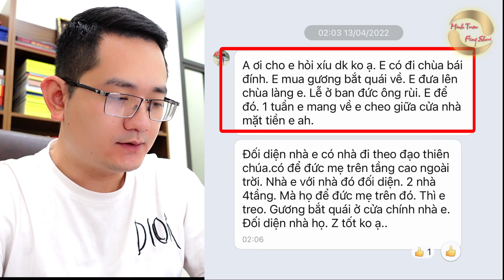277 - Mua gương Bát Quái trên chùa về được không?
Video: Mua gương Bát Quái trên chùa về được không?
CẢM ƠN VÌ CÁC BẠN LUÔN THEO DÕI KÊNH TUẤN PHONG THỦY
Đặc biệt, KÊNH Tuấn Phong thủy Short, thầy sẽ có những chia sẻ ngắn gọn, những bí quyết để hóa giải điềm xấu, tăng sự may mắn cho gia chủ

Một số video nổi bật:
Nhận hỗ trợ tư vấn ngay và luôn:
► Địa chỉ: 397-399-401 Lê Lợi _ TP Bắc Giang